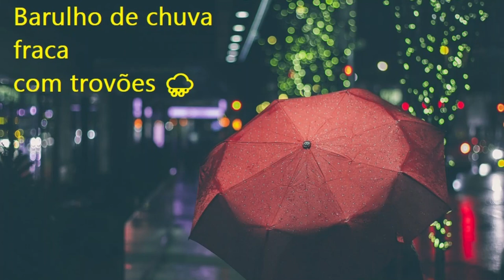Barulho de chuva fraca com trovões 🌧️ Sonhar com chuva fraca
FIM TAGS